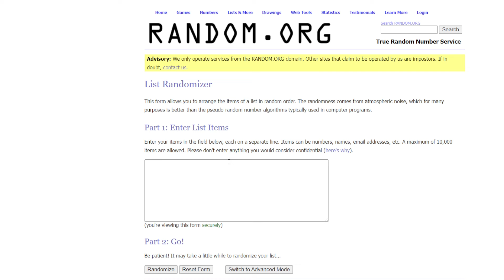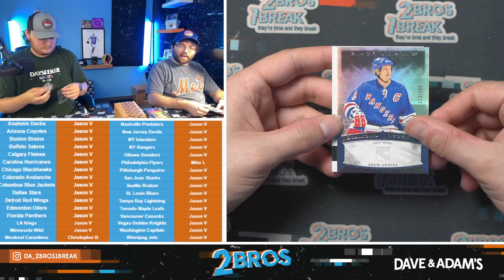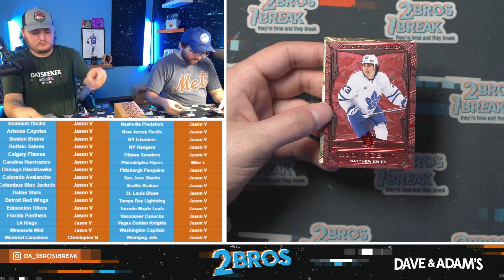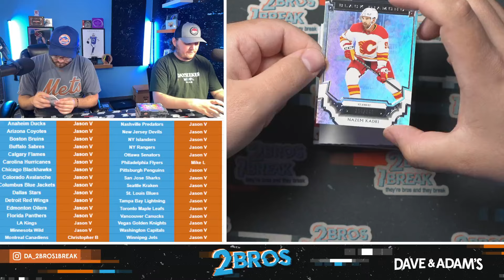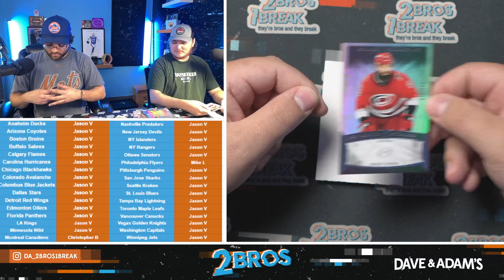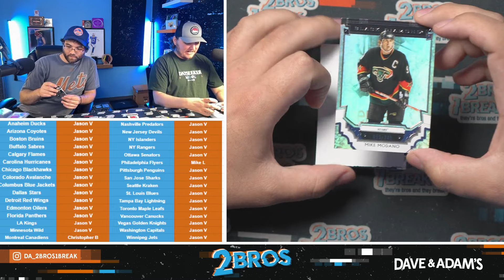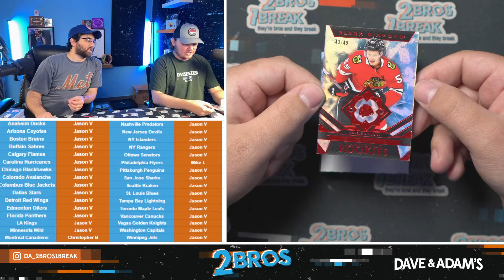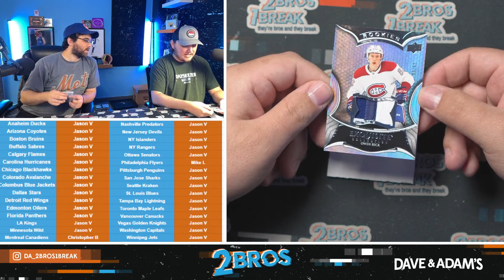2023/24 Upper Deck Black Diamond Hockey 10-Box Case - 32 Spot Random Team Break #5 06/19/24